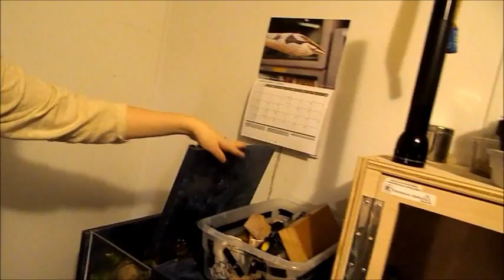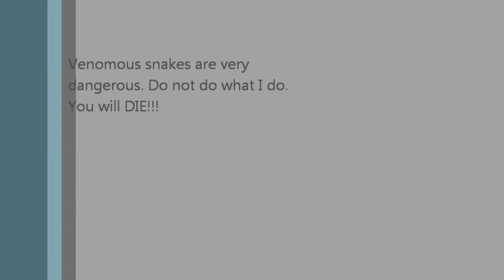Hot Wife Feeding Hot Snakes!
My wife feeding some very HOT snakes!